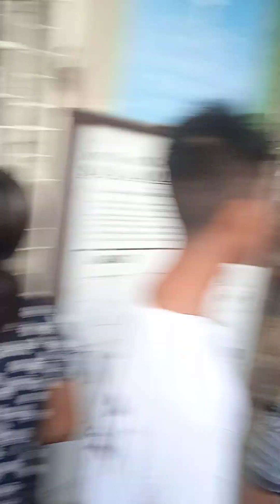goodfriday 🙏🙏🙏🇵🇭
SocorroVlog official